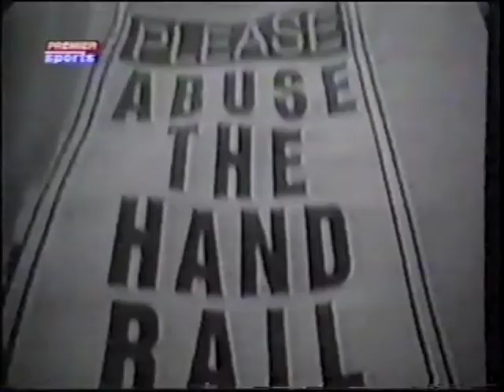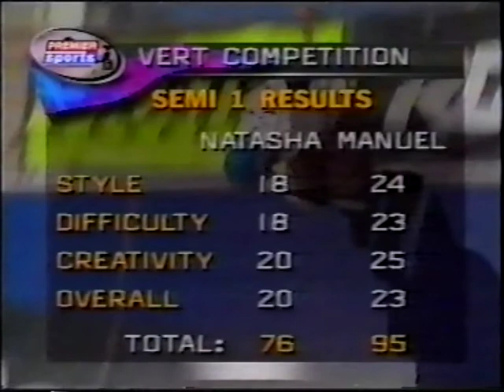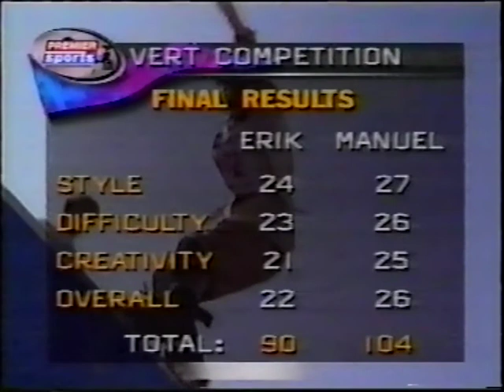National Inline Skate Series (NISS) - Stop 8 -1995 - Santa Monica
National Inline Skate Series (NISS) -
Stop 8 - Santa Monica, CA
1995

Street:
Patrick Lennen
Mathew Andrews
Cory Roberts
Brian Konoske

Vert:
Natasha Hodgeson
Manuel Billiris
Erik Burke
Ichi Komori